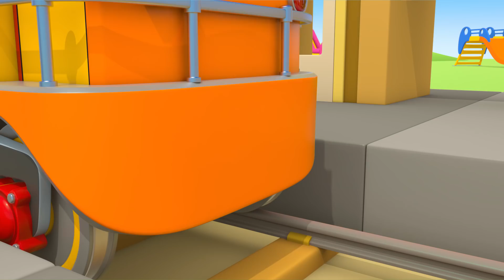Léo le camion curieux. La construction de la locomotive. Dessin animé en français pour enfants.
Regardez une nouvelle épisode de notre dessin animé en français pour enfants "Léo le camion curieux". Cette fois, Léo va construire une locomotive. Lifty a préparé beaucoup de produits et de choses pour la transportation par le train. Le train part. Oh non, le train a du mal à gravir la colline. Le train à vapeur bleu ne peut pas transporter une charge aussi lourde. Léo va nous aider. Il a amené les pièces d’une grosse locomotive puissante. Nous allons l’assembler maintenant.

✿ Dr McWheelie et sa dépanneuse prennent soin de beaucoup de voitures! Tu veux savoir les règles de route? Alors clique sur le lien👇

LE TEXTE DE LA VIDEO:

…Des melons…des pommes de terre…
Lifty a rempli tous les wagons du train bleu.
Le train part. Il transporte un sous-marin, un tracteur…des quilles…du lait…de la paille…des pastèques et des légumes.

Oh, le train a du mal à gravir la colline.
Le train à vapeur bleu ne peut pas transporter une charge aussi lourde.
Le train s’arrête… et redescend la colline en marche arrière.
Que faire ?
Robot, tu as une idée ?

Bonjour Léo le camion. Est-ce que tu peux nous aider ?
Léo a amené les pièces d’une grosse locomotive puissante. Nous allons l’assembler maintenant.
Voici une plateforme grise.
Fixons des roues.
Une cabine spacieuse.

Elle va contenir le panneau de commandes.
Les fenêtres et les portes.
Un compartiment pour le moteur diesel…
Et le moteur…
Des marches et des réservoirs à carburant.
Les phares.

Les dernières pièces sont en place…la locomotive est prête.
Il est temps de débrancher le train à vapeur bleu des wagons.
Mettons la locomotive sur les rails.
Voilà le camion-citerne. Il est temps de faire le plein de carburant.
Les réservoirs sont pleins.
Merci camion-citerne !

Robot, on peut repartir.
Oh ! Nous avons oublié le mécanisme de raccord.
Il faut trouver deux pièces pour connecter la locomotive et les wagons. Léo sais-tu à quoi elles ressemblent ?
La roue va permettre de relier les wagons à la locomotive ?
Non.

Et ça ?
Non.
Voilà exactement ce dont nous avons besoin.
Léo, vite ! Amène les pièces.
Mettons en place le raccord.
Et voilà.
La locomotive tire les wagons.
Comme elle va vite !
Hourra ! Le train gravit la colline. Bon travail, Léo le camion.